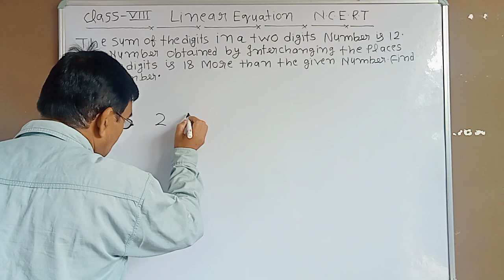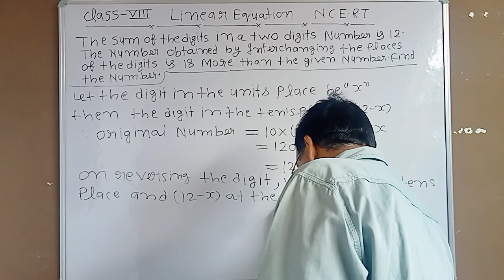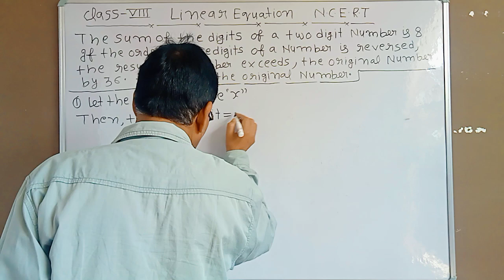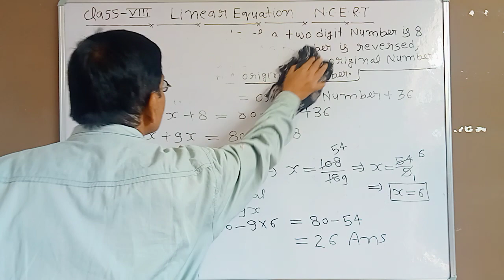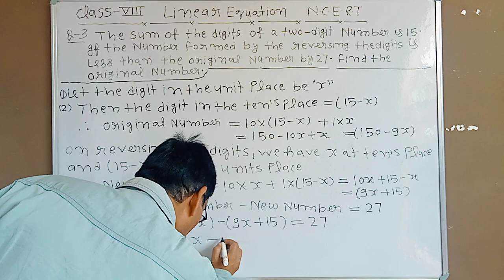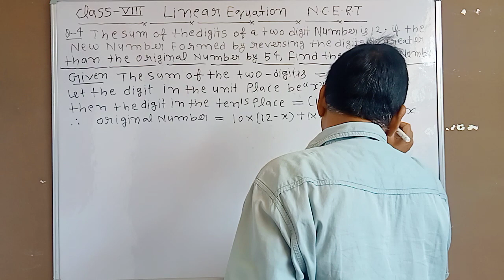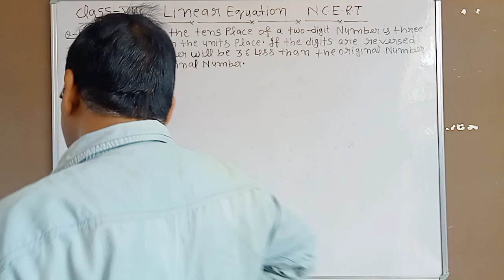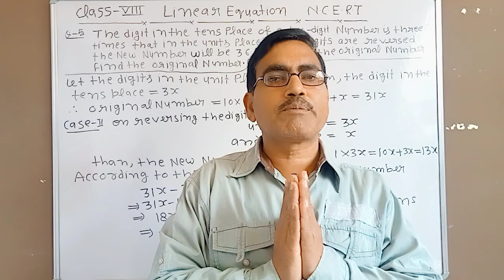Linear equations (problems based on number) Part - 8 Class 8th NCERT(2023 2024) RS Aggarwal